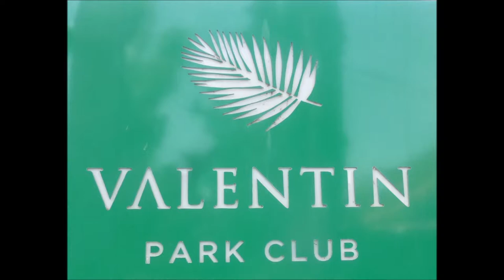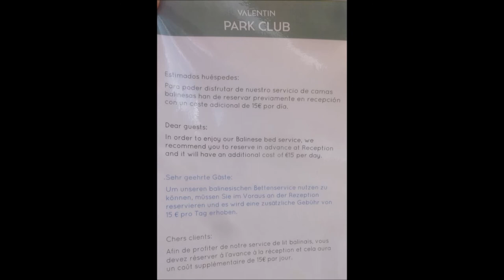Mallorca * Paguera * Hotel Valentin Park Club * Eine schöne Anlage